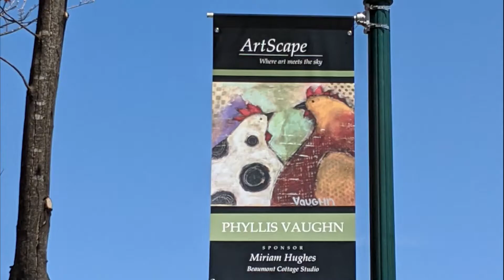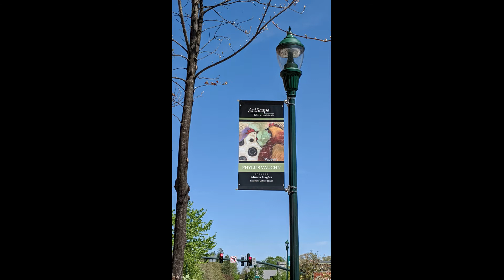Miriam Hughes Phyllis Vaughn